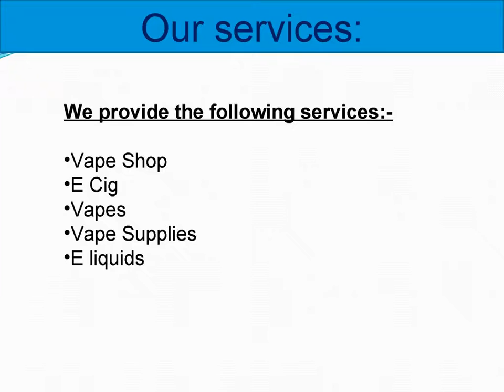Best Vape Shop in Wallington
If you have the willing to buy vape and so you are searching for the best shop which have the quality material and have affordable cost. So Vapepit decided to help those. We have the best Vape Shop in Wallington which contains a large number of different products at cheap rates and have higher qualities.